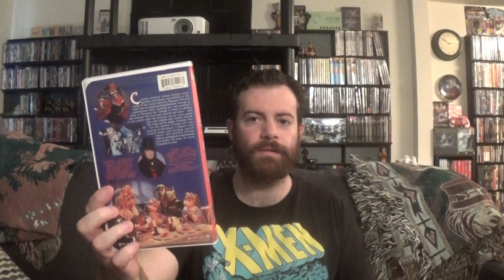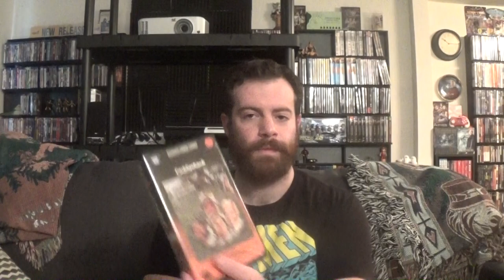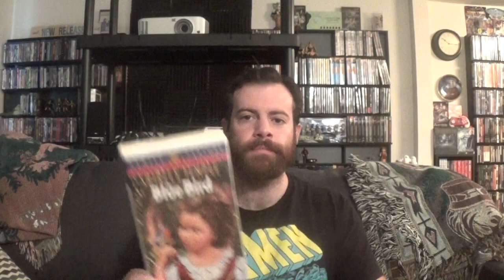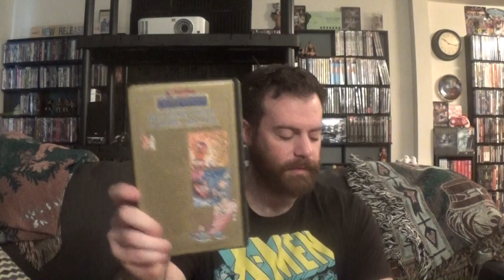VHS Collection: Tapes in 'clamshell' style cases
Next up, a look at the releases in our VHS collection that are in clamshell cases (frequently used by companies such as Disney).

Little Amanda in the Rugrats movie commerical!